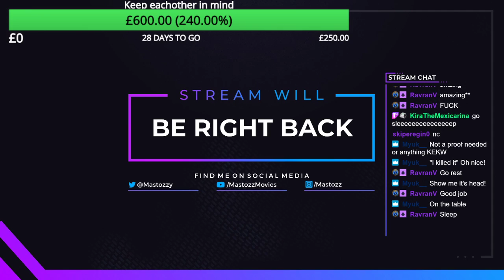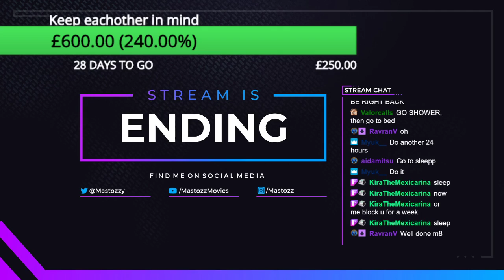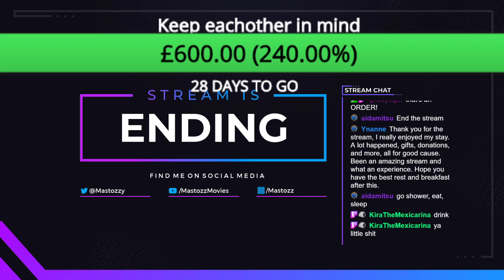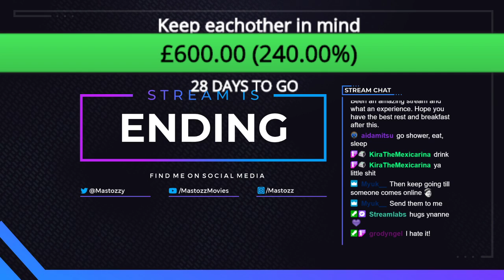(VOD) 24hr Charity stream MIND (15-11-2020) (Part 3/3)